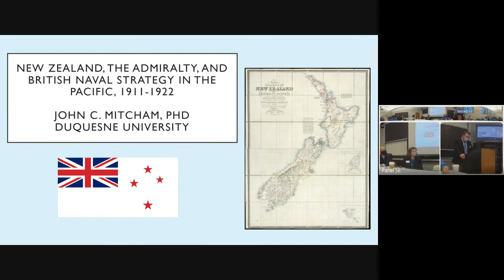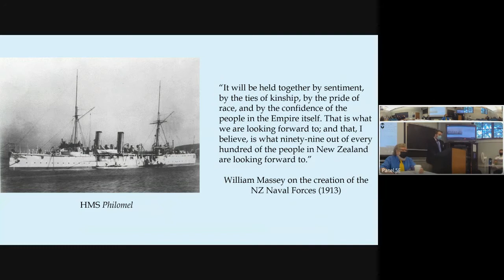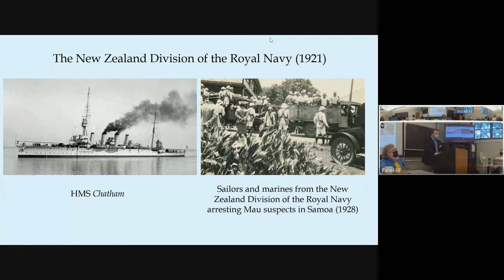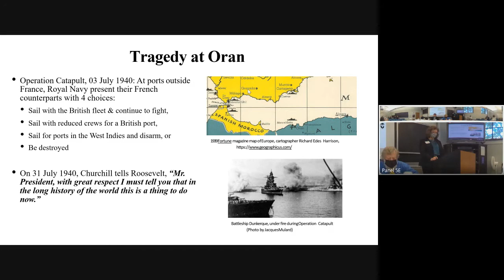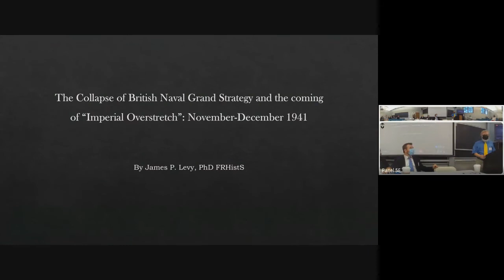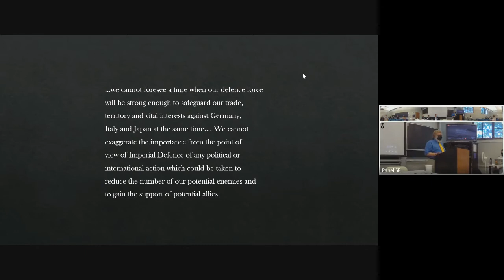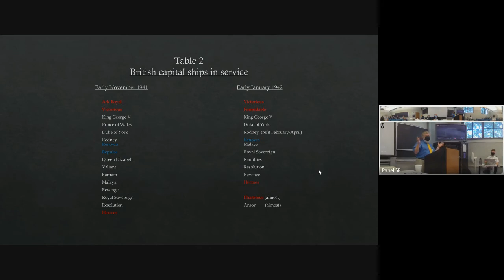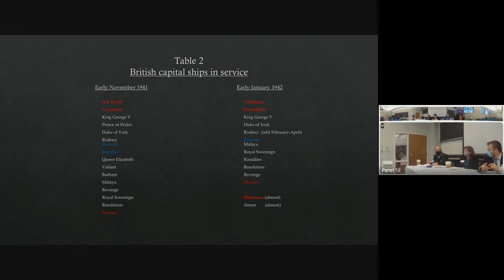Panel 5E British Naval Policy and Planning in the Pacific and Atlantic Theaters, 1911 1941